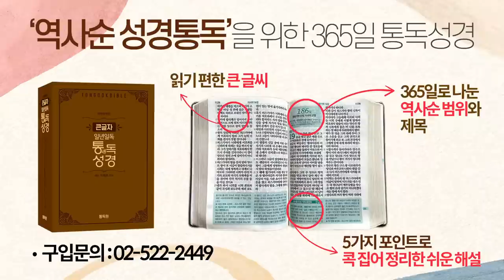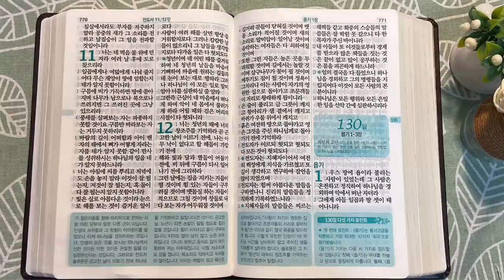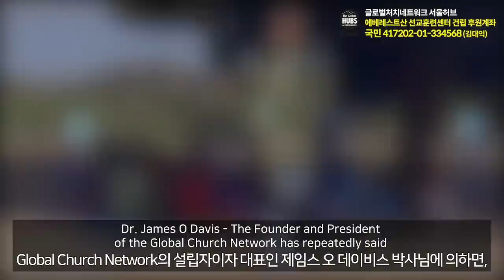5회독 13일 | 잠언 21~31장, 아가, 열왕기상 11장, 전도서(통독성경 121~129일) | 성경을 열면 기적이 열립니다. | 통박사 조병호의 역사순 성경통독